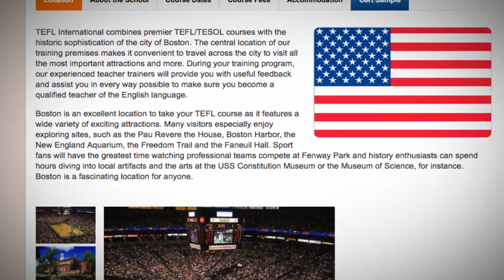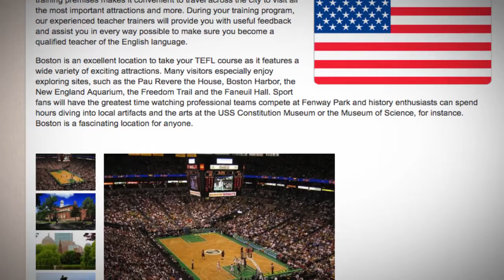TEFL / TESOL Course in Boston, USA | Teach & Live abroad!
TEFL International combines premier TEFL/TESOL courses with the historic sophistication of the city of Boston. The central location of our training premises makes it convenient to travel across the city to visit all the most important attractions and more. During your training program, our experienced teacher trainers will provide you with useful feedback and assist you in every way possible to make sure you become a qualified teacher of the English language.

Boston is an excellent location to take your TEFL course as it features a wide variety of exciting attractions. Many visitors especially enjoy exploring sites, such as the Pau Revere the House, Boston Harbor, the New England Aquarium, the Freedom Trail and the Faneuil Hall. Sport fans will have the greatest time watching professional teams compete at Fenway Park and history enthusiasts can spend hours diving into local artifacts and the arts at the USS Constitution Museum or the Museum of Science, for instance. Boston is a fascinating location for anyone.

Find out more about taking a TEFL course in Boston